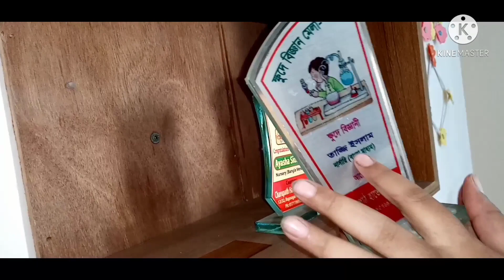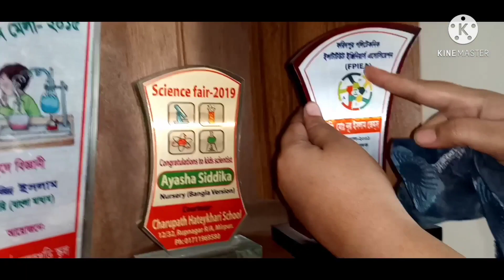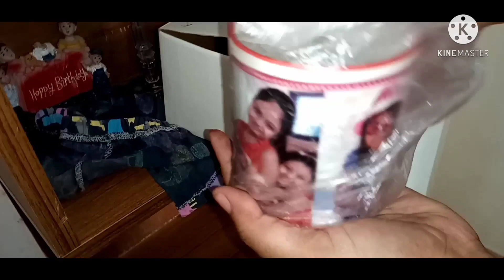দুপুরে দুই রকমের শুটকি রান্না শেয়ার করলাম।